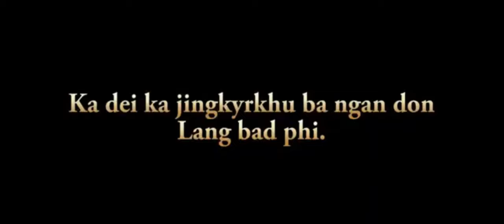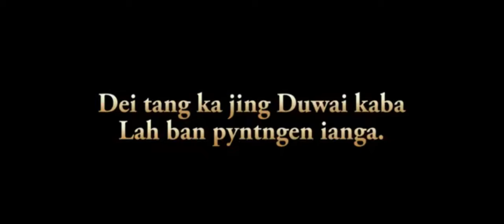DANG MAP ? Trailer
Kane Ka dei ka Film kaba Nyngkong eh ba nga pynmih bad Direct
lADA DON BA KWAH BAN UPLOAD  sa upload nga la buh Common Creative